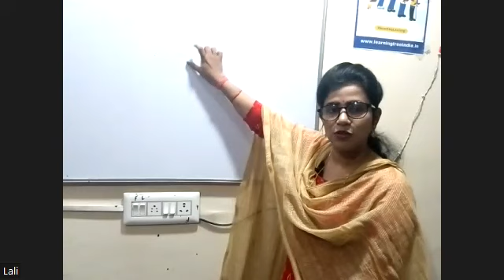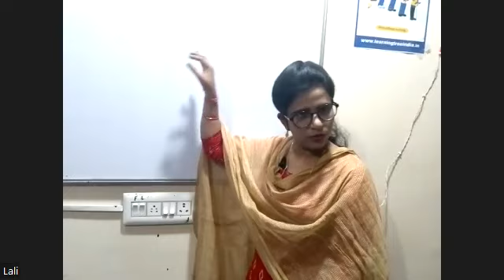HINDI PART 1 16TH OCT CLASS XI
CLASS XI   16TH OCT